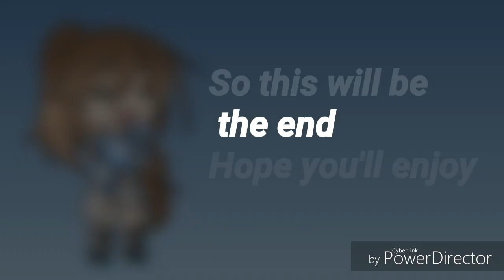Gacha Life Music Video Battle•||•Girls Vs. Boys•||•Yannie Gamee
So who win??? (And also I change the name of the boys)